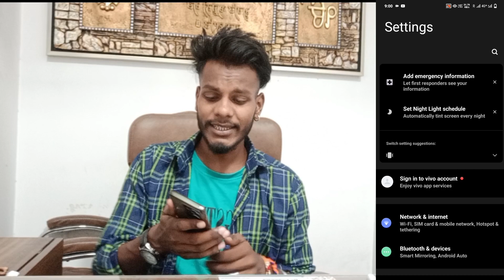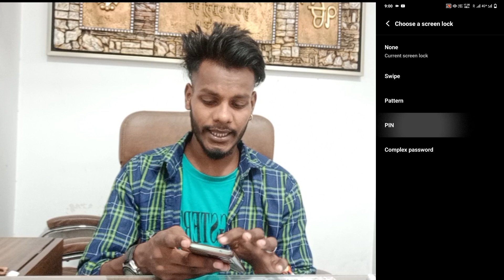iqoo z7s in display fingerprint lock kaise lagaye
Iqoo Z7s In Display Finger Lock Kaise Lagaye
How To Add In Display Finger Lock On Vivo Iqoo Z7s
Iqoo Z7s Phone Me Display Finger Lock kaise Lagaye
How To In Display Fingerprint Lock Iqoo Z7s
Iqoo Z7s Display Fingerprint Lock Kaise Lagaye
Display Fingerprint Lock kaise Lagaye Vivo Iqoo Z7s